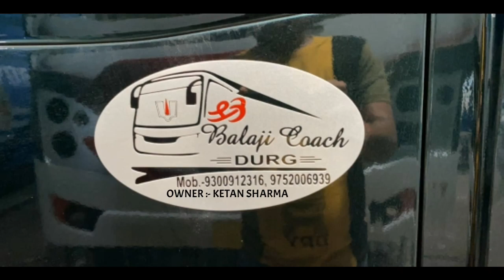PAYAL TRAVELS 1ST PACK GLASS SLEEPER COACH BUS BUILD BY BALAJI COACH FULL REVIEW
PAYAL TRAVELS DURG 1ST (2+2) PACK GLASS SLEEPER COACH BUS BUILD BY BALAJI COACH DURG FULL REVIEW BY BUS CLICK RAIPUR

ABOUT TRAVELS

OPERATOR :- PAYAL TRAVELS DURG
BUS TYPE :- (2+2) A. C SLEEPER BUS
BUILT BY :- BALAJI COACH DURG
CHASSIS :- ASHOK LEYLAND
TRAVELS OWNER :- PIYUSH DESHLEHRA

Payal Travels Durg

Hey! Checkout the new Payal Travels Bus Booking App.

TAG (IGNORE 😅)